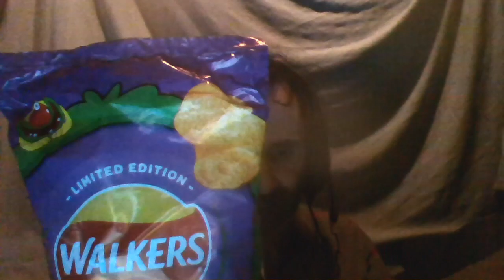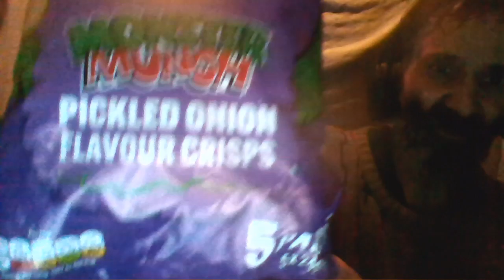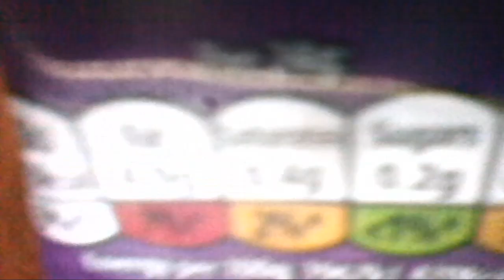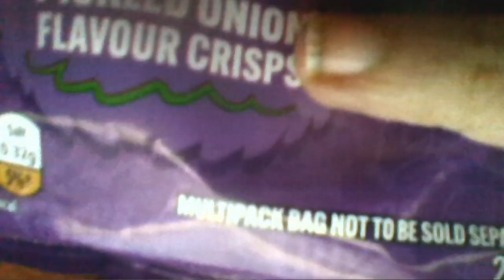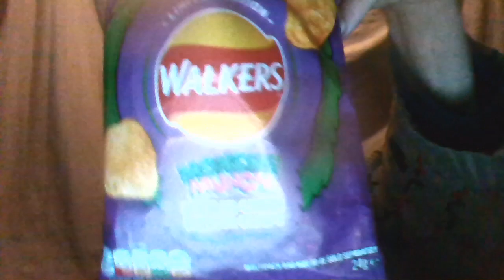Cliff Eats - Limited Edition Monster Munch Pickled Onion Flavour Crisps By Walkers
I eat a packet of Limited Edition Monster Munch Pickled Onion Flavour Crisps By Walkers.